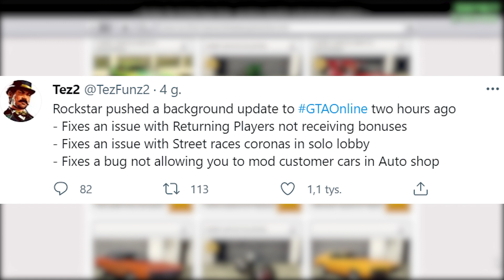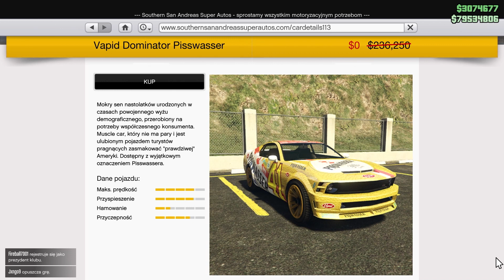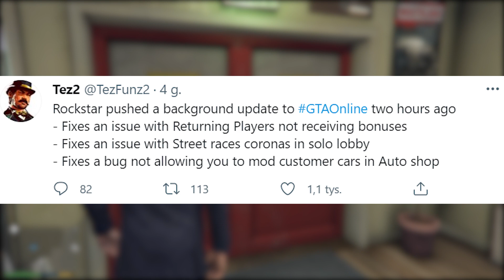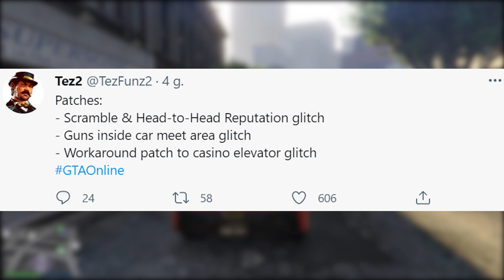POPULARNY GLITCH ZOSTAŁ USUNIĘTY, ZMIANY W GTA | GTA ONLINE